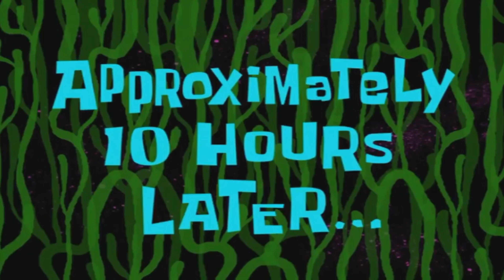EATING GREEN MANGO WITH SPICY | KAPROMDI VLOG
EATING GREEN MANGO WITH SPICY | JHAY MOTO VLOG